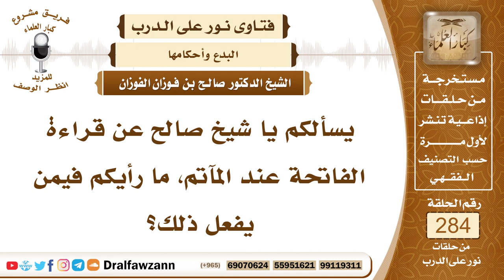4797- المآتم وما يصاحبها من النياحة والبدع - الشيخ صالح الفوزان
السؤال: جزاكم الله خيرًا وأحسن إليكم، يسألكم يا شيخ صالح عن قراءة الفاتحة عند المآتم، ما رأيكم فيمن يفعل ذلك؟
الجواب: إقامة المآتم محرم وبدعة، وتدخل في النياحة، وتدخل في أكل المال بالباطل، وفيها محاذير عظيمة، فلا يجوز إقامة المآتم على الأموات، وإنما مشروع التعزية بدون إقامة مآتم التعزية، بأن يدعى للمصاب وللميت، يقول أحسن الله عزاءك وجبر الله مصيبتك وغفر لميتك، بدون إقامة مآتم، إذا لقيت المصاب أو جئته في بيته أو في أي مكان يوجد ودعوت له وواسيته فهذا أمر مشروع، أما إقامة مآتم وسرادقات وإمضاء أيام في الأكل والشرب واستئجار المقرئين وغير ذلك فهذا كله من البدع والآصار والأغلال التي ما أنزل الله بها من سلطان، وقراءة القرآن فيها وقراءة الفاتحة أمر مبتدع؛ لأن هذا ليس موطنا لقراءة القرآن، بل يصان القرآن ويعظم عن هذه المآتم البدعية.

السيرة الذاتية :
للاشتراك في قناة الشيخ صالح الفوزان

14_ الشيخ محمد أمين الشنقيطي
يتيوب

15_سماحة المفتي عبد العزيز آل الشيخ
 يوتيوب

رئيس الفريق
لمشروع كبار العلماء